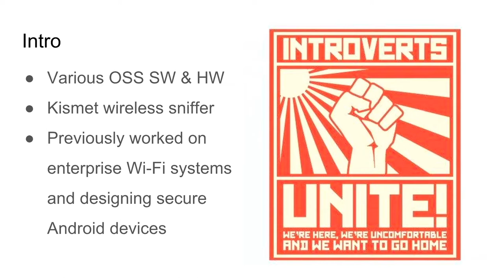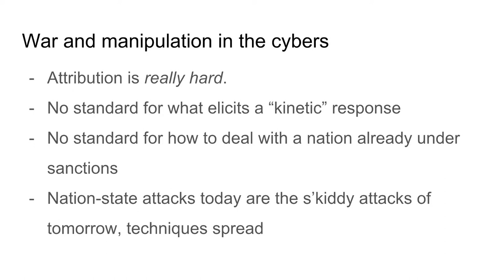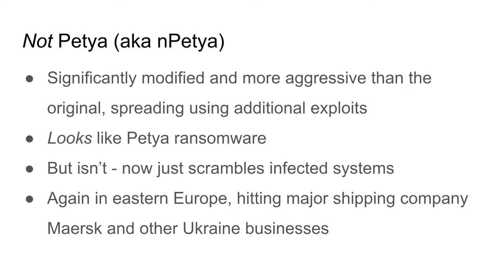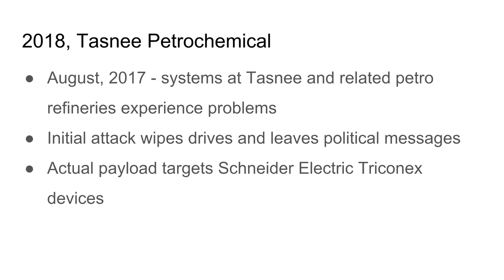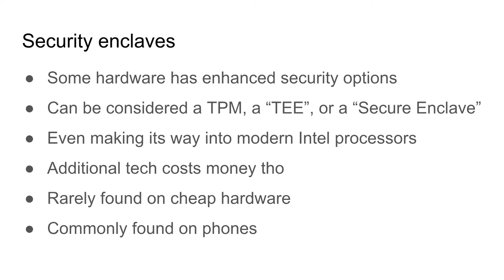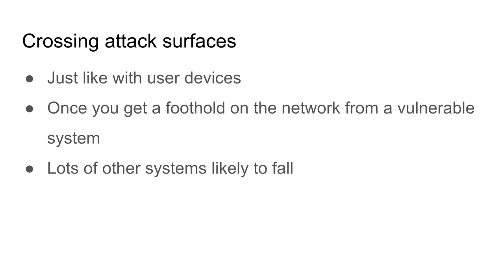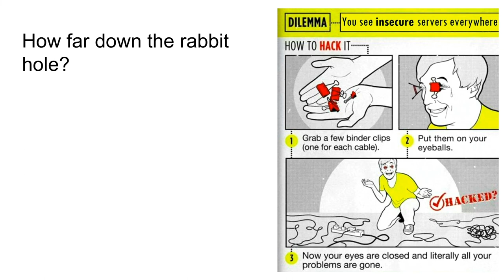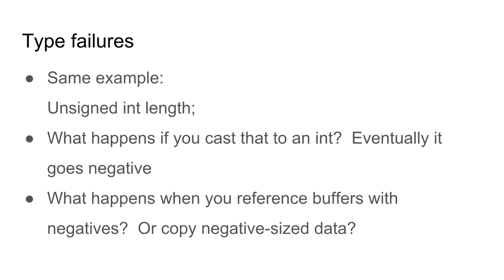SF18US - 32: A look at security (Mike Kershaw)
The title of this class is: "We’ll never do it right: A look at security, what we’re doing and how we’re trying to fix things" and was taught by Mike Kershaw. This was recorded on June 28th at the Computer History Museum in Mountain View, California.